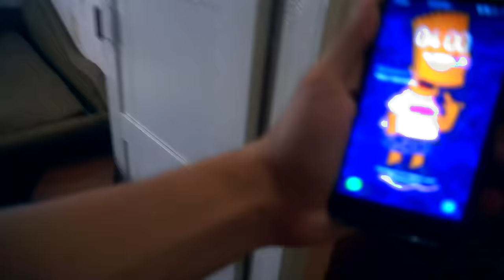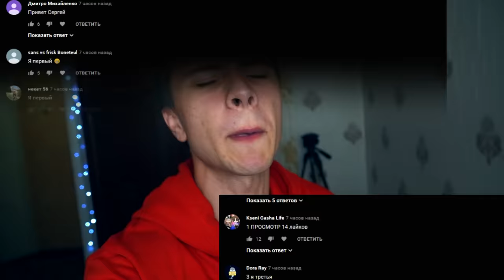ДЕВУШКА ВЫПИЛА ЗЕЛЬЯ ГЕЯ ИЗ ДАРКНЕТ в 3:00 *стала мужиком*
В прошлом видео я выпил зелья гея и пообещал что зелья гея выпьет девушка. И мы это сделали. Побочный эффект ужасный.  Девушка стала мужиком и даже нарисовала бороду что бы быть сильнее похоже. Я в шоке!!

Данное видео несет лишь исключительно развлекательный характер и не несет смысла кого-то обидеть. Я не призираю ЛГБТ сообщество! У меня есть друзья геи и им это видео было забавно смотреть. Это видео создано лишь для поднятия настроения.

СПРАШИВАЙ: ask.fm/s_e_r_h_y_i__k_i_n_g

зелья #3:00